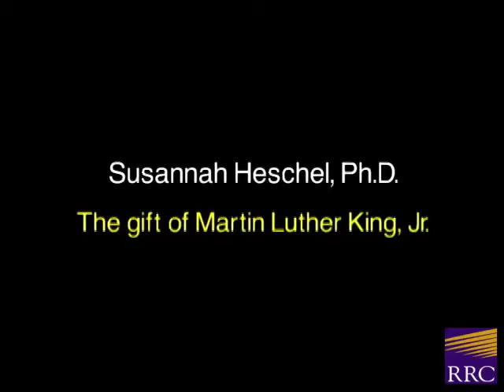Susannah Heschel on Martin Luther King Jr.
Heschel, at RRC multifaith event, describes impact of King's preaching on her life. for more information.